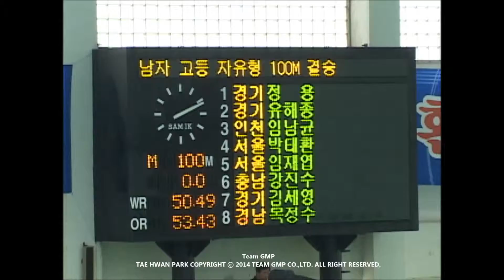Swimming / Tae Hwan Park - 2005 MBC Swim meet, m100fr - final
Swimming / Tae Hwan Park's - Video Growth:

2005 MBC Swim meet, m100fr - final
1st, GR 52.08

A-San
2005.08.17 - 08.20